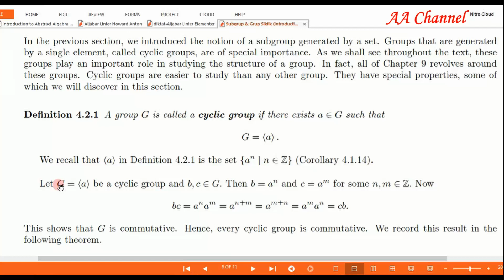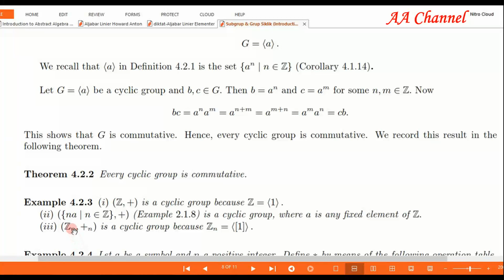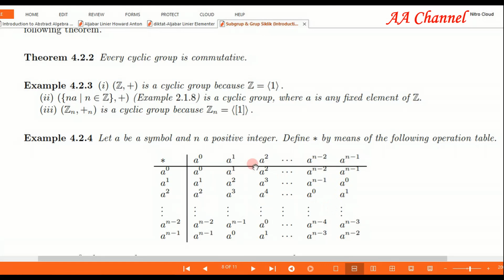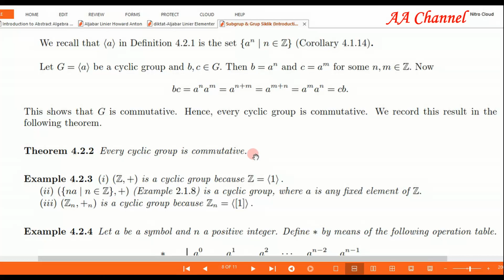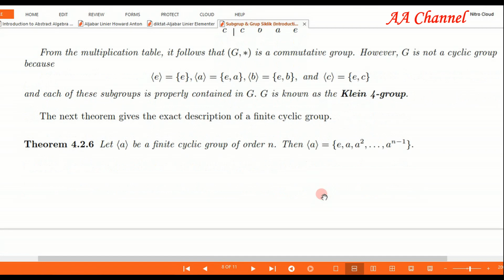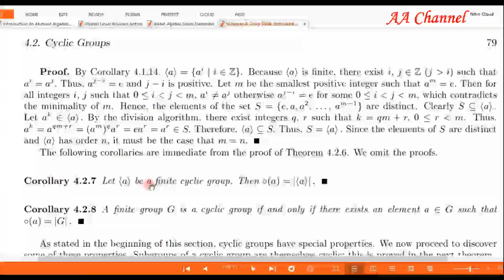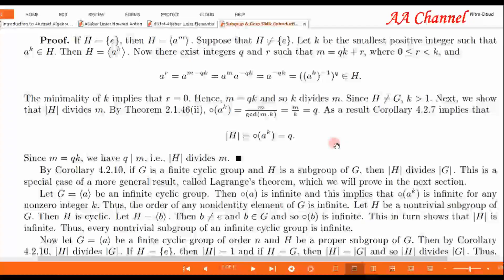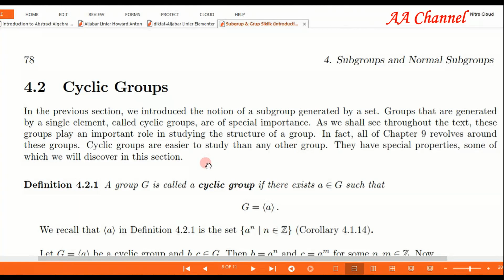Grup Siklik | Struktur Aljabar | Teori Grup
Video ini berisi penjelasan singkat tentang apa yang dimakasu GrupSiklik dalam TeoriGrup. Materi ini merupakan salah satu topik dalam kuliah Struktur Aljabar 1 di Prodi Matematika UNS.
Semoga bermanfaat